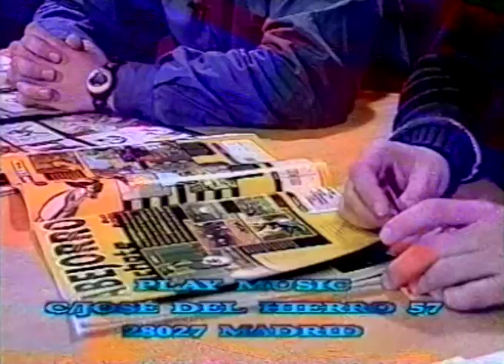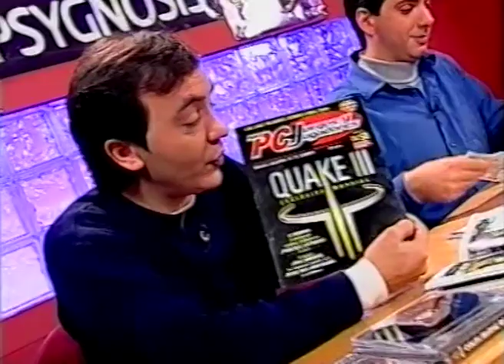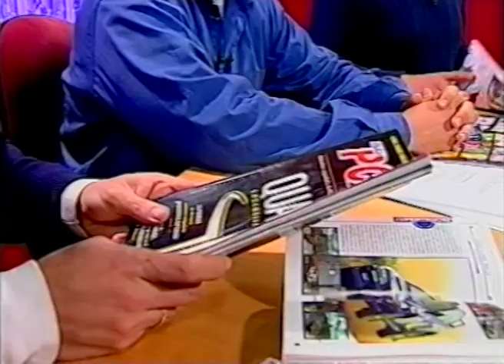EL DÍA MÁS LOCO (REALIZADOR -1998-)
Realizador de este programa sobre el mundo de los videojuegos y presentado por los creadores del famoso programa de radio "La noche más loca"